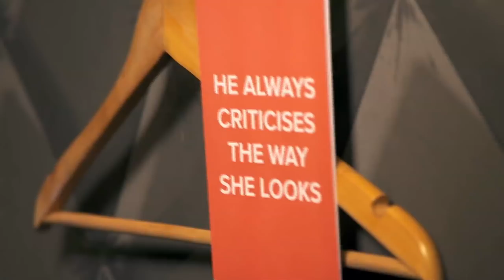This is not Love. This is Control – TV advert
The Live Fear Free ‘This is not Love. This is Control’ campaign focuses on the signs of an unhealthy, controlling relationship to encourage victims, bystanders and perpetrators to recognise these behaviours as abusive.